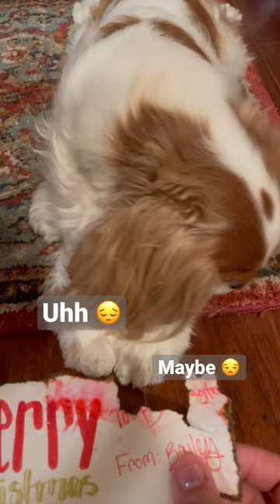She chose violence